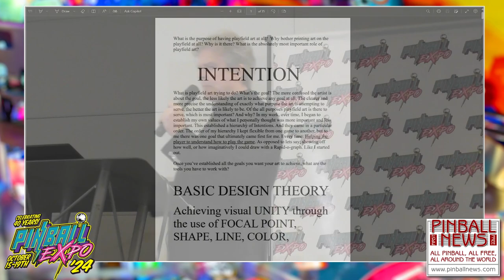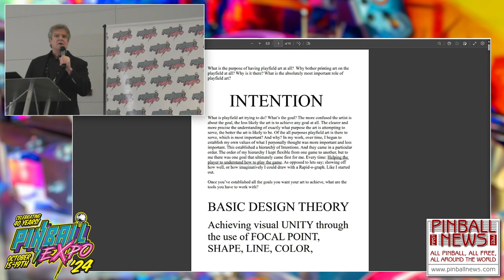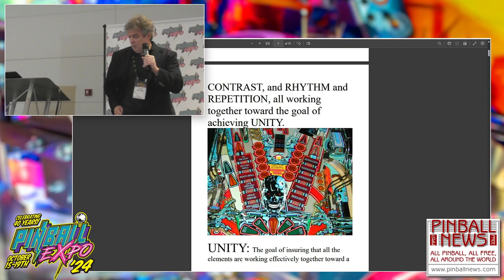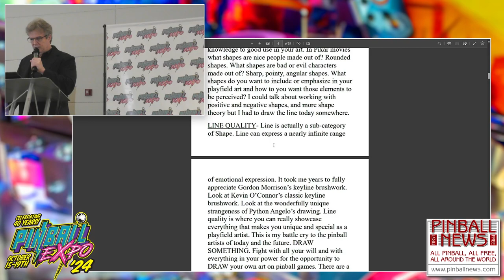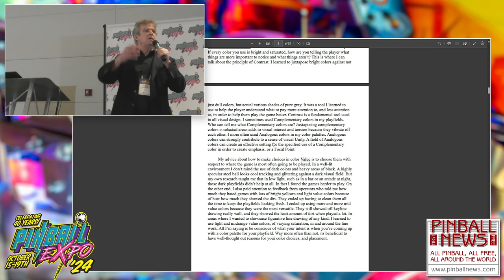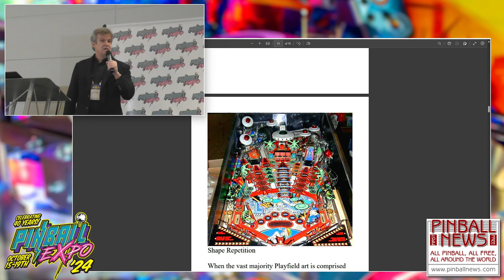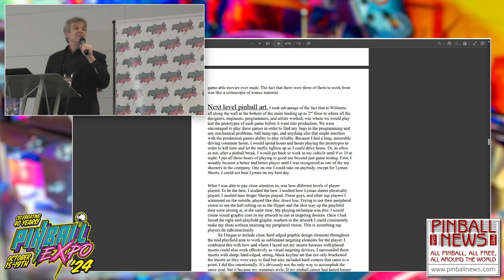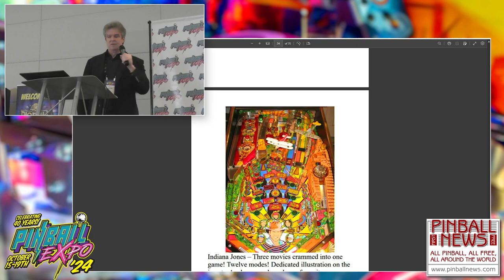Master Class in Pinball Playfield Art - Pinball Expo 2024 - Doug Watson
Doug gives a talk on what makes good pinball artwork, the purpose of having artwork on a game, design choices and what really doesn't work.